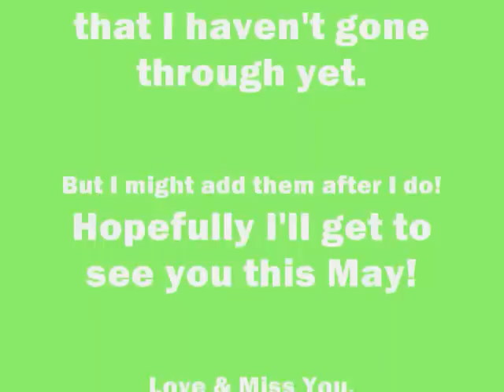Shoutouts From Boo Boo Stewart On Ustream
So, I did find and add this video first because it had my shoutout, BUT I plan on going through the few videos that I have and putting together parts of it for the people that missed it and also to add as many more shoutouts as I have recorded. (: *The red dot is from the light on my camera. Sorry about the quality!